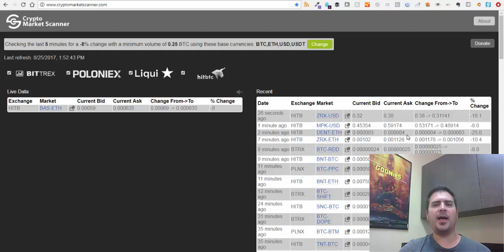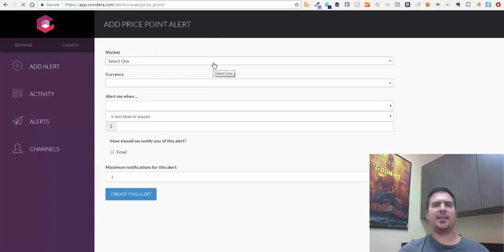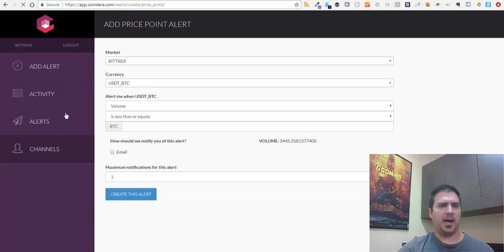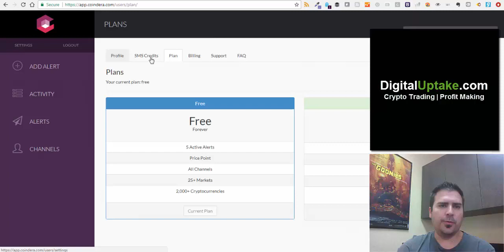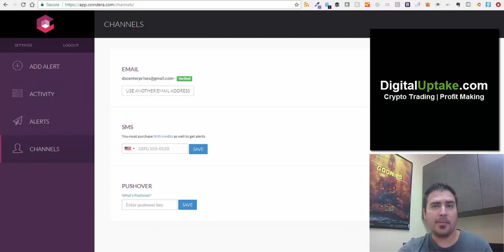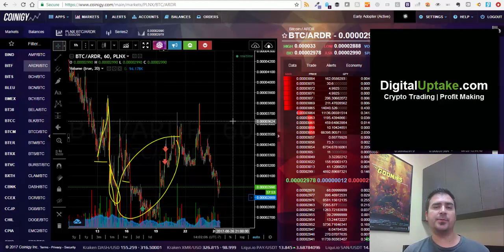NEW Crypto Market Scanner - I Make a Trade on BITCOIN and ARDR - WOW, Unstoppable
The new Crypto Market Scanner 'Coindera' is worth checking out. It is still in beta, but has some features that are valuable. You can monitor multiple cryptocurrency exchanges and markets with both bitcoin and altcoins. You can track price changes, percentage changes, daily alerts, etc.

Also, I trade Bitcoin and ARDR, an altcoin. I make another gain in near realtime. See how I do it in this video.